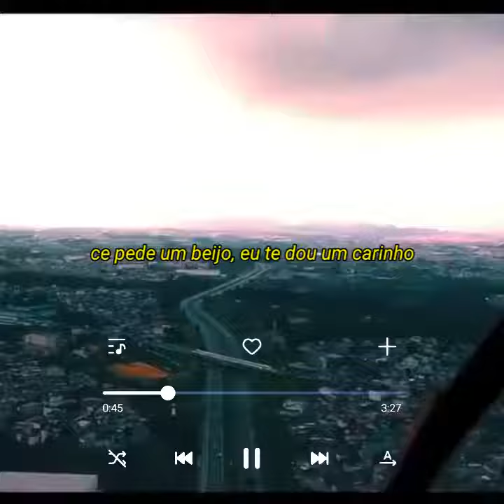MC Kevin - Doutora 3 (Letra/Status)